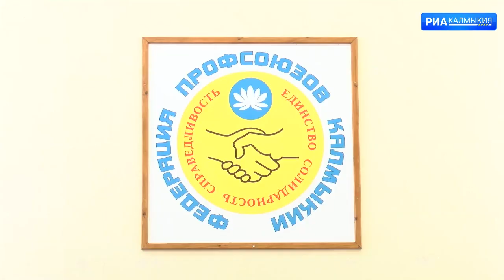Поддержку населения в части коммунальных услуг обсудили на общественных слушаниях